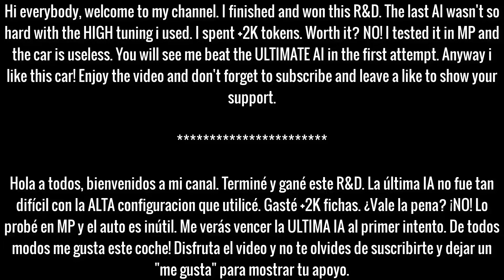Asphalt 8: Aston Martin Vantage 2018 R&D | Lab 4 Test 50 (ULTIMATE AI)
©? The music in the following video is free to use, if you'd like to use the music in this video, you MUST add the following section below, to your description!